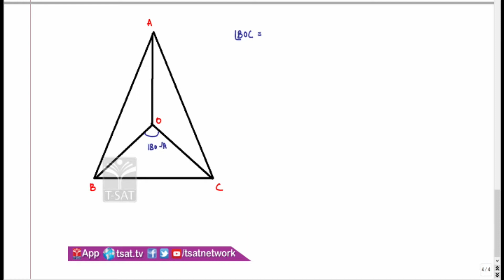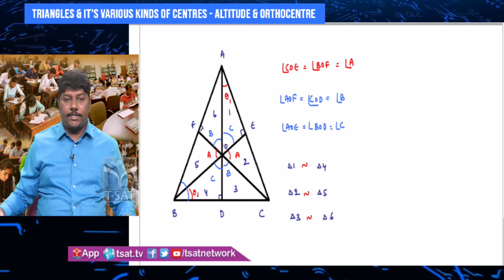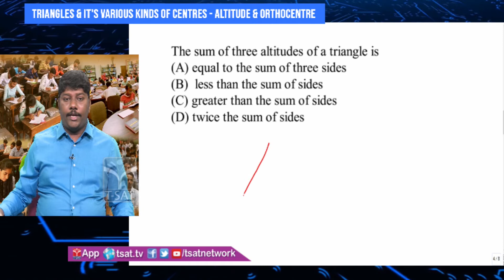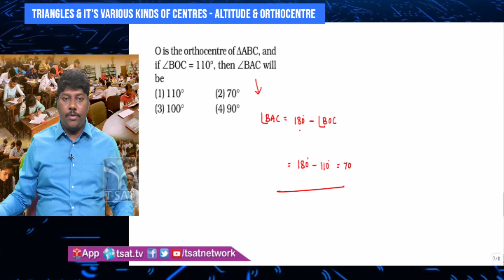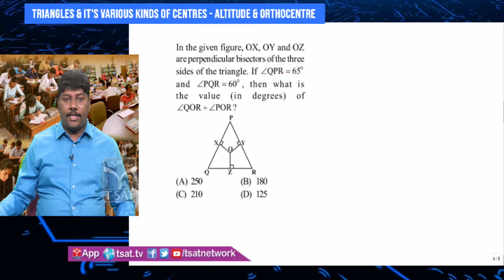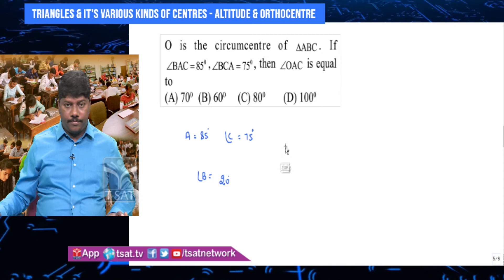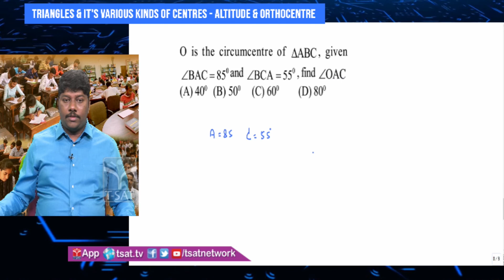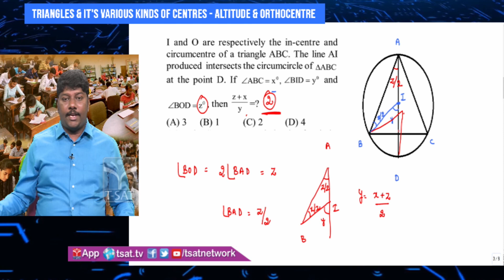T-SAT || SSC ( CGL/CHSL )|| Quantitative Aptitude - Triangles & Its Various Kind of Centres Altitude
T-SAT || SSC ( CGL/CHSL ) || Quantitative Aptitude - Triangles & Its Various Kind of Centres Altitude & OrthoCentre

T-SAT Network Digital Classes are Now Available on Following Platforms:

👉Install T-SAT App:
1. For Android Users: Play Store
2. For Apple Users: AppStore